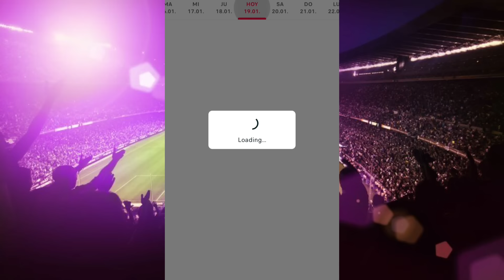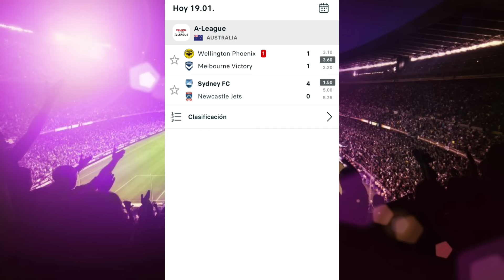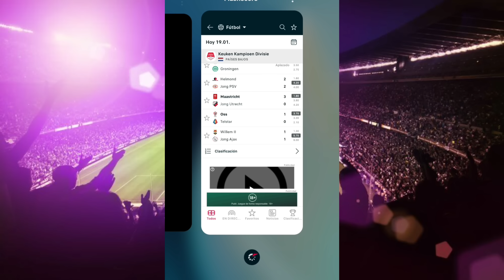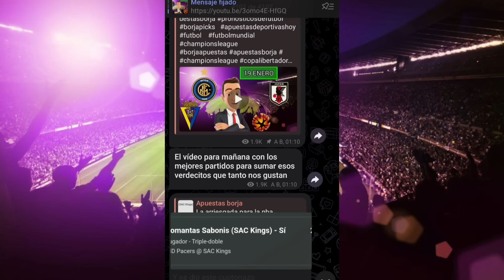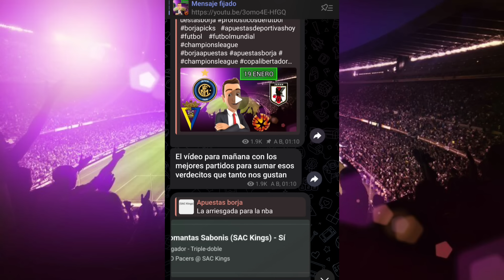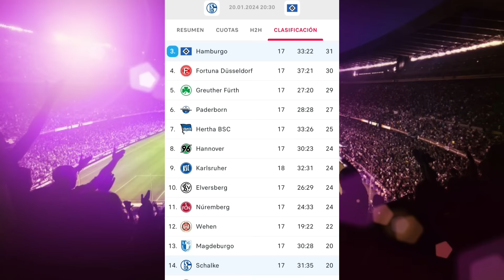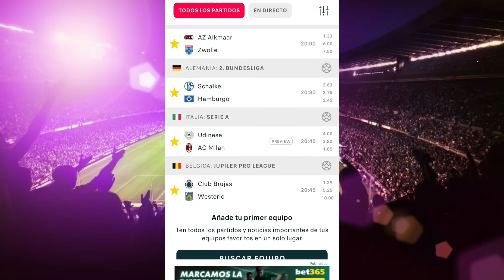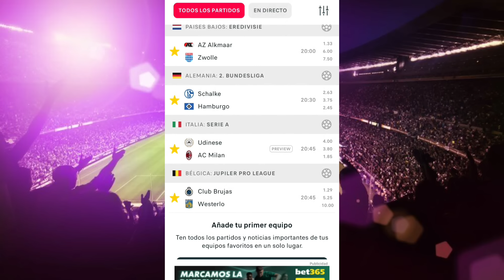PRONÓSTICOS deportivos HOY⚽Apuestas deportivas leipzig VS Bayer leverkusen⚽Predicciones futbol borja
los mejores pronósticos para el 20 de enero
apuestas deportivas leipzig VS leverkusen
apuestas deportivas bundesliga
apuestas borja

SEO
Jeosmin Mustiola
pronosticos dani
betfacil
la media inglesa
drafteados
Doctor Apuesta de
Pollito MLB
PinpiMLB
Las Fijas
Compendio Deportivo VIP
Datero Iluminati
Datos 777
Dato Deportivo Internacional
Rodrigo Picks
La Casa del Deporte
Master Picks
Juan Peña
Veneno Deportivo
Jugadita del Dia
Mundo Apuestas
Parlay Centerc
Pronosticos Dani
El Capi
NBA
MLB
NFL
NHL
Champions League
Europa League
Conference League
Copa libertadores
copa sudamericana
davoxeneize
Davo xeneize
davo boca
davo xeneize pronósticos